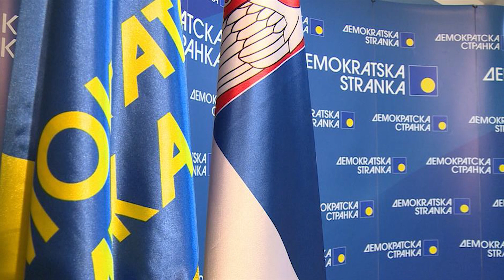DS Saopstenje 12 10